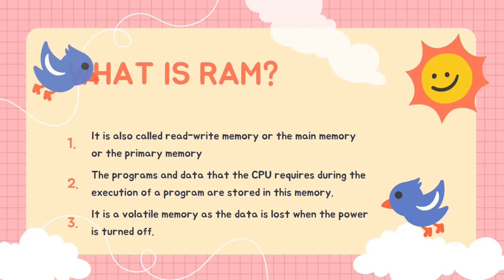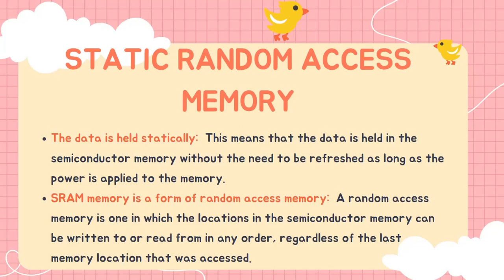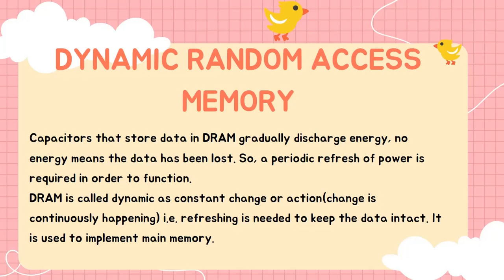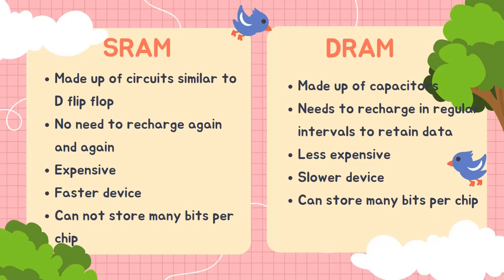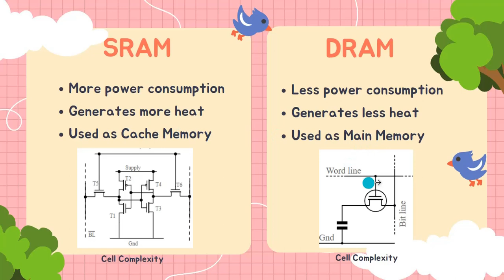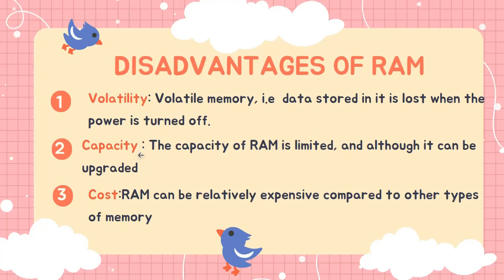What is RAM | Random Access Memory | Types of RAM | SRAM | DRAM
Hello Learners!!
In this lecture I have tried to explain what is RAM along with its types SRAM and DRAM . I have also described basic advantages and disadvantages of Random Access Memory.